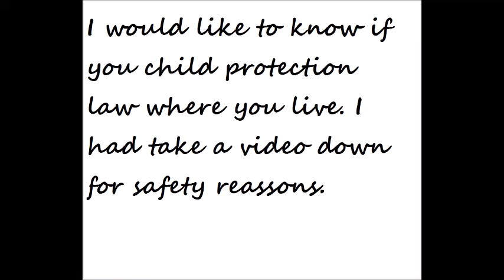What are your child protection laws?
I think it's time my nephew learned why I DON'T LIKE POSTING VIDEOS I HAVE TAKE DOWN FOR HIS SAFETY later!